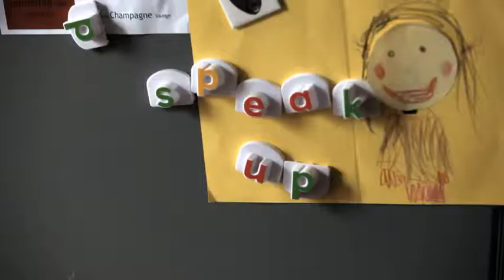Vicks TV Commercial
In 2010, Vicks a well loved brand in Nigeria had been unsupported for two years. The brand was fast losing its voice and we were asked to help revive it. We uncovered a ground breaking insight that instantly made the brand famous again. Our insight: 'the worst place to lose your voice is Nigeria' and our idea: Speak Up Nigeria.